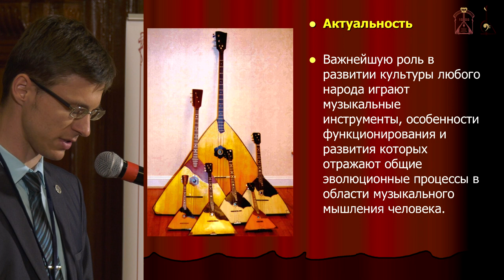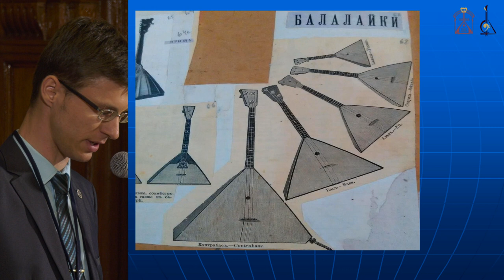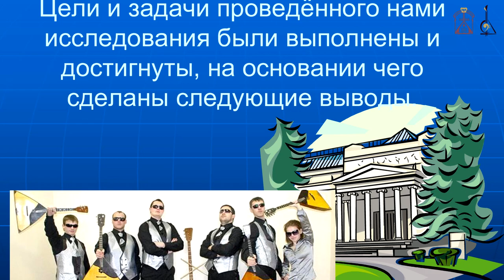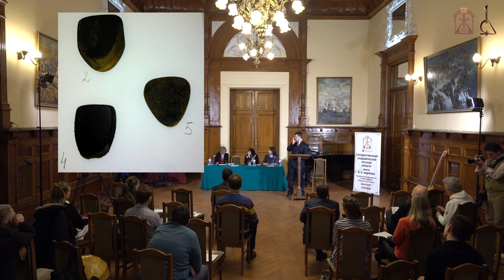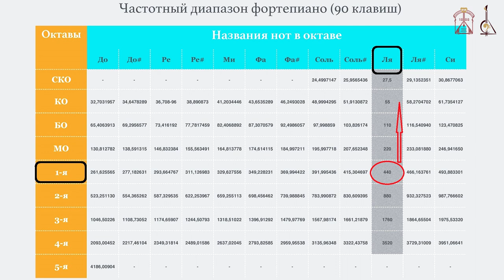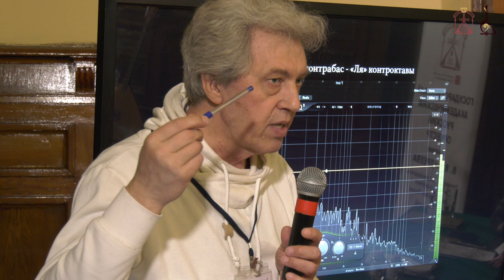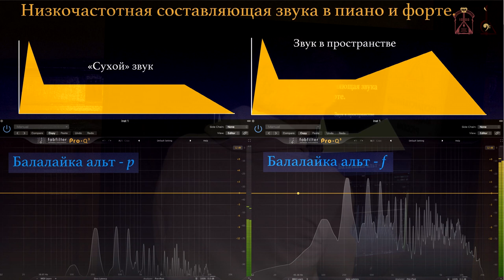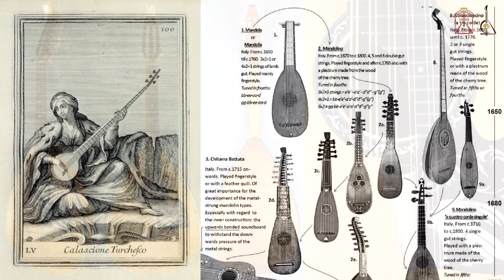Фестиваль "Новая жизнь басовых инструментов". Научно-практический семинар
Научно-практический семинар "Актуальные вопросы исполнительства на басовых инструментах"
Семинар состоялся 16 марта 2020 года в рамках Международного фестиваля имени И.М.Фоченко

Доклады:
Михаил Юшутин
"История возникновения и развития балалайки контрабас в контексте формирования оркестра народных инструментов"

Сергей Федосеенко
"Традиции исполнительства на балалайке контрабас в Андреевском оркестре"

Михаил Дзюдзе
"Перспективы развития соло контрабас балалайки"

Людмила Николаева
"Традиции и перспективы развития исполнительства на басовой домре"

Константин Шаханов
"Проблемы низкочастотного диапазона в звучании басовых инструментов русского народного оркестра"

Владимир Конов
"Басовые инструменты народного оркестра в композиторском творчестве"

Никита Яковлев
"Особенности исполнения функции баса в старинной музыке"